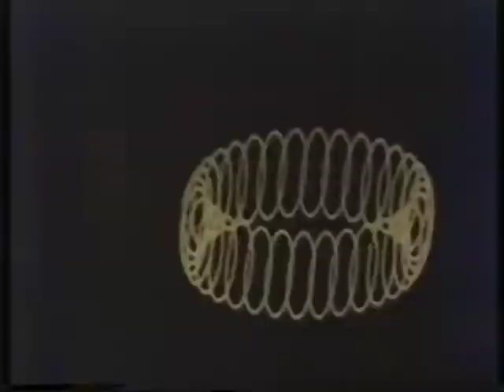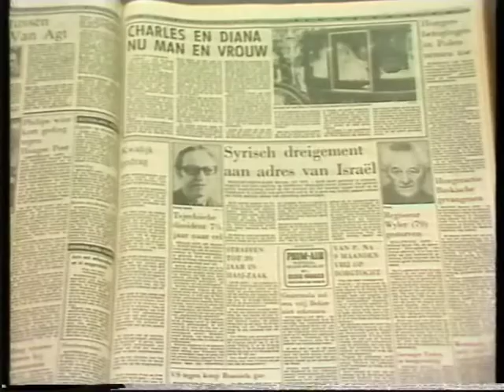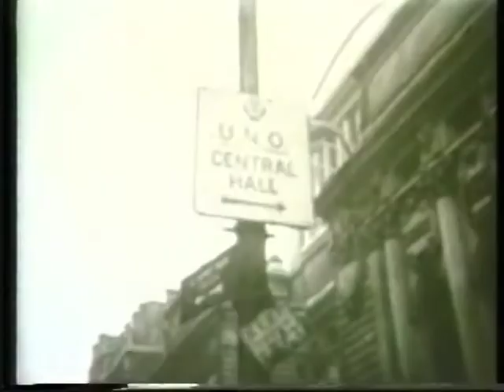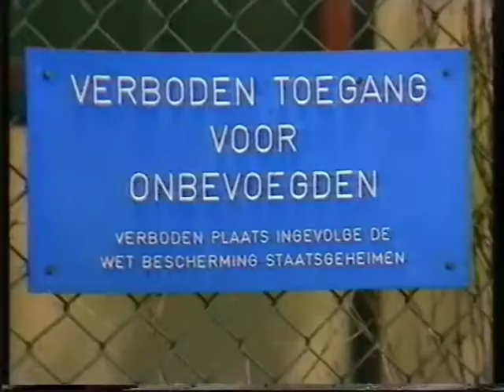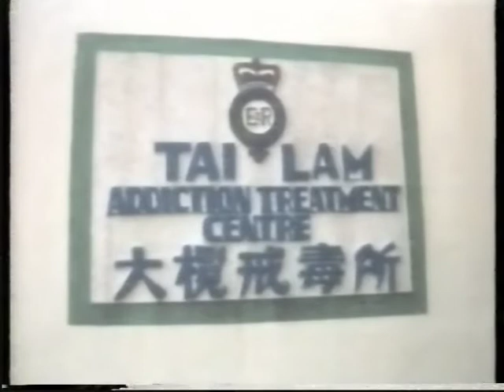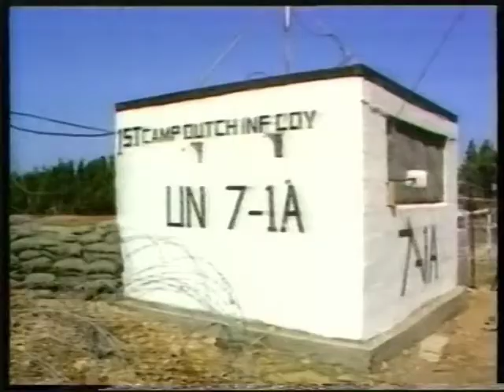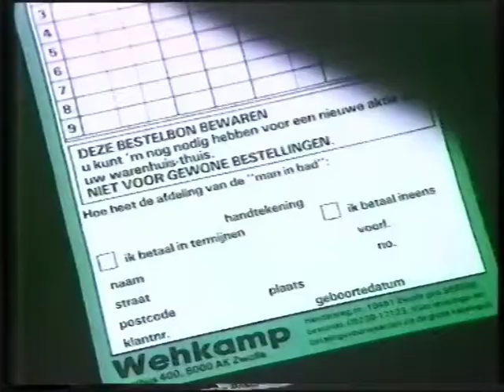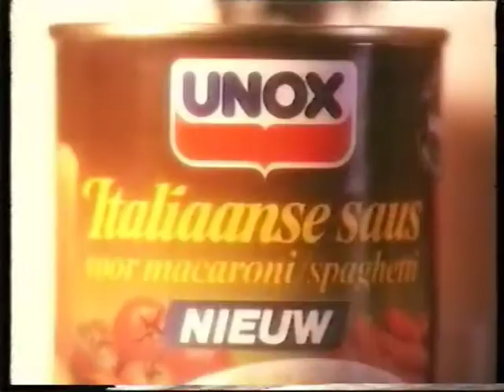NOS Journaal laat (NOS 23-10-1985)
STER-reclame:
- ICL - Realisten in automatiseren
- Hak erwtjes
- TroelieWoelies
- Blue Band, dan eten ze er goed van
- Duyvis: Een nootje van Duyvis is altijd OK
- Quaker Cruesli. Verreweg de lekkerste.

3:11 NOS Acht Uur Journaal (NOS 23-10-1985)
Presentatie: Noortje van Oostveen
- Ontvoering Gijs van Dam jr.
- Plaatsing kruisraketten dichterbij
- TNO-Rijswijk beschuldigd van dierenmishandeling.
- 21:21 Het weer
22:17 "Tot zover het Achtuurjournaal, goedenavond."

STER-reclame:
- NS: De trein is zo gek nog niet
- Viennetta ijs
- Bokma: Schat, staat de Bokma koud?
- Wekhamp: Winkel wijs bij Wehkamp
- Melkunie: Smaakt goed, doet goed
- Mikado van Lu. Dat lijkt me iets voor u.
- Alpha, een NMB dochter
- Natterman pastilles
- Verkade: het kleinste gebakje van Nederland
- Witte Reus
- Unox Italiaanse saus. Dat kan alleen maar Unox zijn